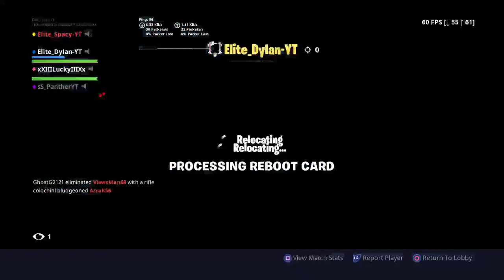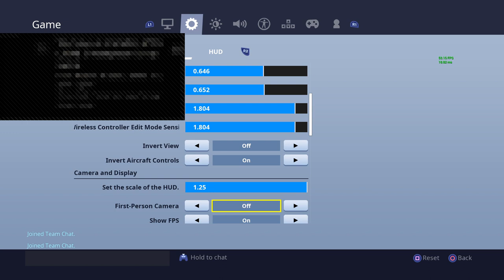Playing with clan